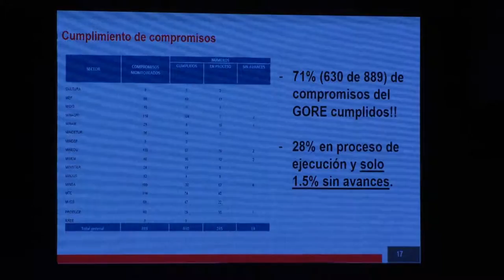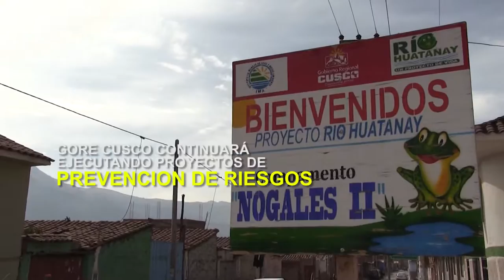PRESENTACIÓN DEL PLAN DE PROTECCIÓN AL TURISTA